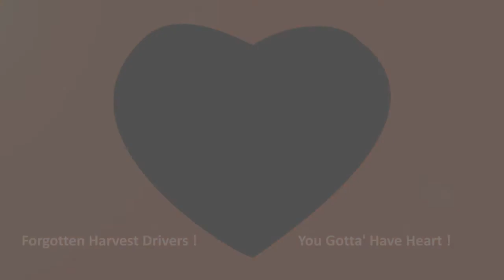Forgotten Harvest Drives with Heart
Forgotten Harvest drivers have one of the toughest jobs in Detroit.  They cover hundreds of tough city miles each day and deliver rescued foo to those in need six days a week - free of charge ! Meet two whose hearts are as big as the trucks they drive.